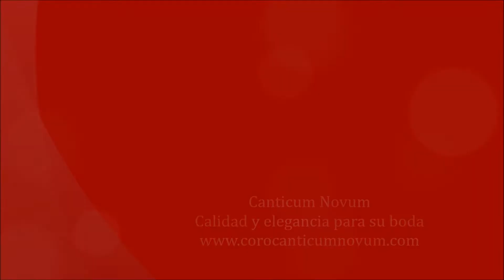[Misa Criolla] Quizas un día así - Coro Canticum Novum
Canticum Novum interpretando la Misa Criolla de Chabuca Granda Tema para el momento del ofertorio, en la Parroquia San Francisco de Barranco
Coro Canticum Novum, Calidad, seriedad, elegancia y garantía.
Telf: 252 0951 / 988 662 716 / 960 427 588 / 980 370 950